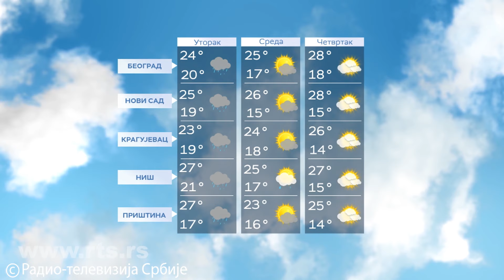Vremenska prognoza - 1. jul 2024.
Večeras su samo na krajnjem severu mogući kiša i pljuskovi, a promena vremena očekuje se sutra posle podne. Približava se oblačnost iz srednje Evrope, koja će krajem dana i u toku noći doneti kišu, pljuskovem grmljavinu i obilnije padavine. Biće i jakog vetra naročito na zapadu Srbije i u Sremu. Sunčano će se zadržati na jugu zemlje. Krajem dana stiže i ovaj svežiji vazduh. Ipak noć tropski topla i do 24 stepena. Najviša dnevna od 31 na severu do 37 stepeni na jugoistoku zemlje. U Beogradu pretežno sunčano a kasno posle podne i uveče kiša i pljuskovi. Najviša temperautra 35 stepeni. Već u utorak 10 stepeni svežije.